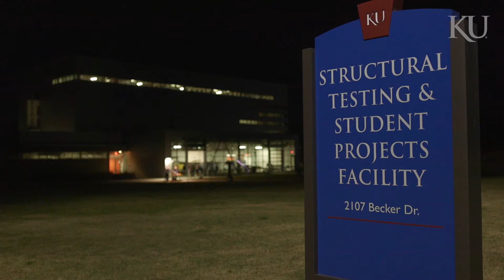Explore KU – it's electric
There's Phog in the air - but there's also electricity.

Explore KU and discover the eighth largest Tesla Coil in the world, right here on the Hill. Built by Jayhawks involved with the Physics & Engineering Student Organization (later renamed HawkWorks), it features 1.5 miles of wires, four transistors used to power locomotives, and 80 capacitors. The coil operates at 30 kHz and produces arcs of electricity up to 15ft long.

Translation:  It's lit.